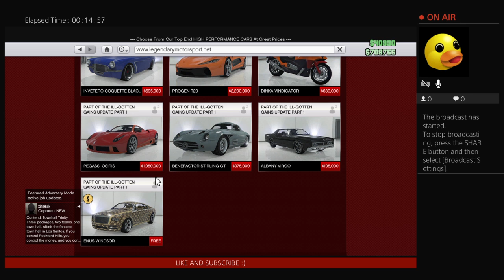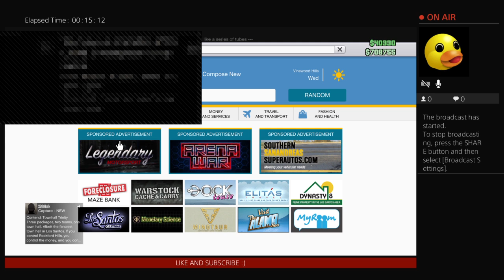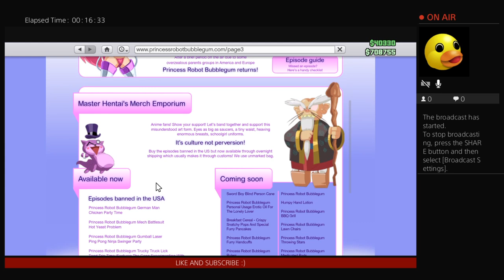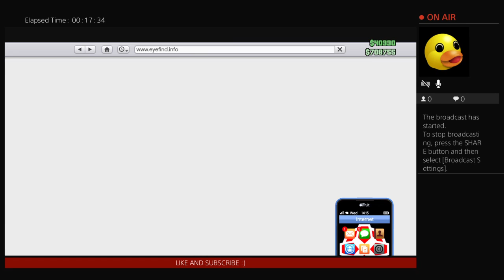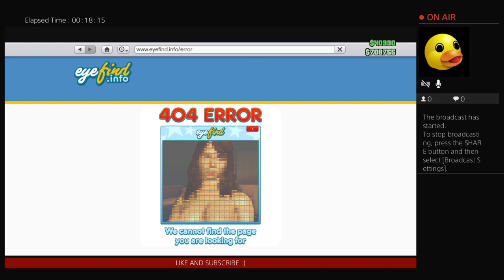gta v grinding (possibly all day if i can be botherd)